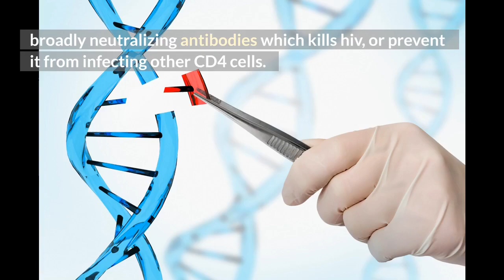Can your body cure HIV?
In hiv cure's latest news, do you know that your body immunity could eliminate hiv naturally without any hiv treatment? Have you heard about this blessed woman dubbed 'the esperanza woman'? learn about hiv functional cure, hiv vaccine, and hiv sterlizing cure.

11. Truvada side effects lawsuit